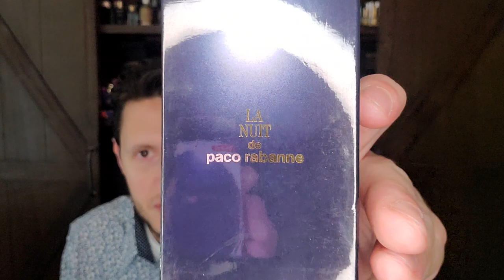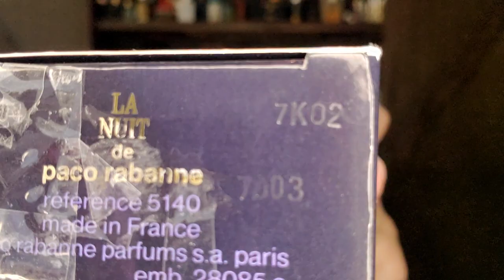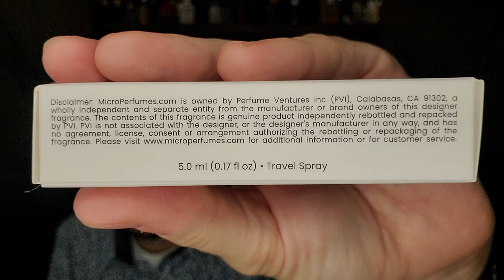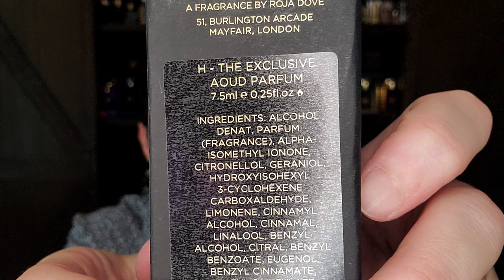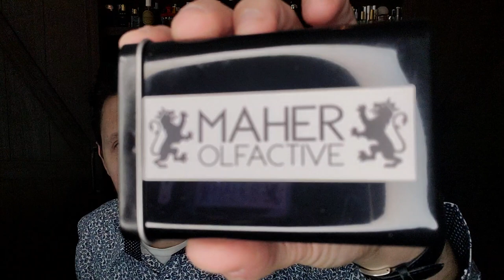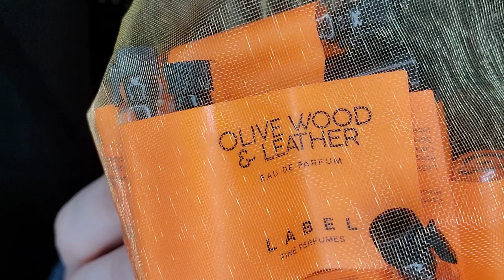Tripple Unboxing & Updated Recognition to Rosendu Mateu 🙏🐏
Thank you to all my perfume fairy God Mothers & Fathers out there 🙏 RIP Rosendo Mateu